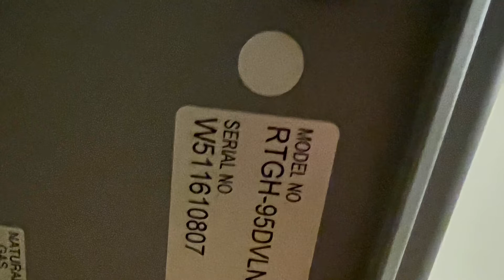10620 Boulders Road #5 Truckee, CA 96161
The Boulders- A great place to call home offering 2 Bedrooms, 2 baths, ground floor living with no steps inside or out with an attached garage and direct access. Great room with gas fireplace opens to the covered patio. Never rented by the current owner who has added custom shutters, custom tile, and many other upgrades including a tankless water heater, Onsite recreation center with swimming pool, spas, sauna, and exercise equipment. Experience the Truckee lifestyle in comfort.